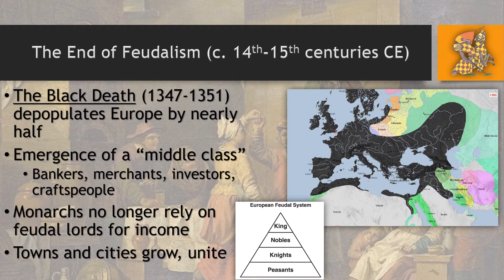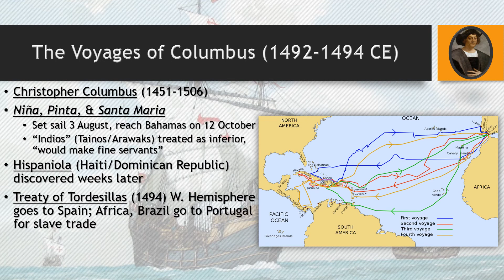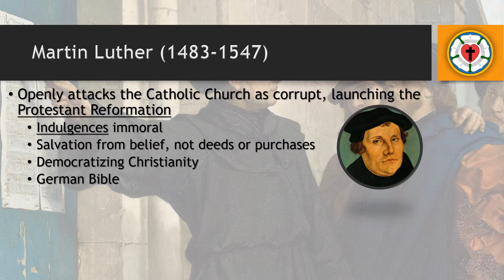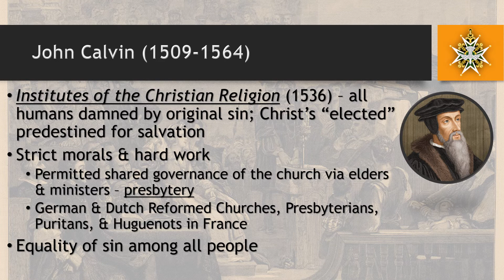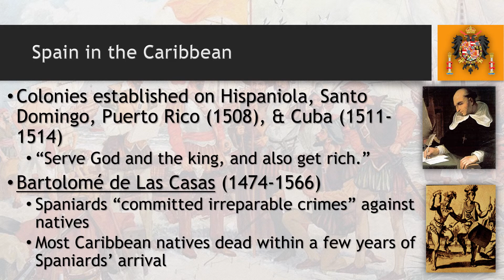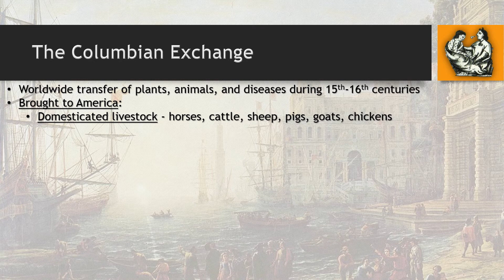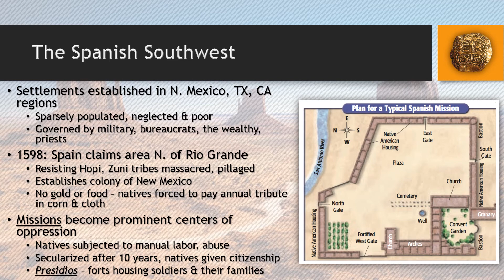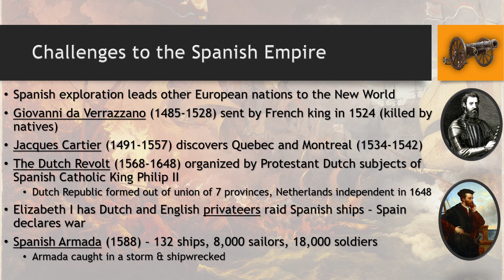America: A Narrative History - Chapter 1.2: Renaissance Europe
Details major events in Europe from the Black Death to the defeat of the Spanish Armada.

***NOTE***: This information is adapted from David Emory Shi's work, and I utilize his chronological progression as a framework for academic course material. All events are recorded to the best of historical knowledge and as accurately as possible. All opinions expressed herein are the opinions of the instructor, and should be taken as such.

Source citation (MLA): Shi, David Emory. America: A Narrative History, 11th ed. New York: W. W. Norton & Co, 2019.